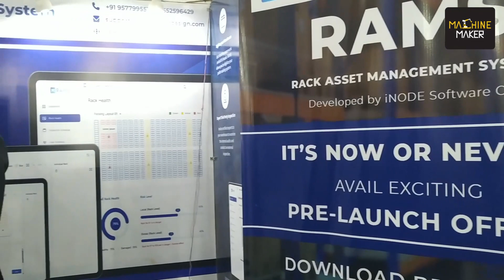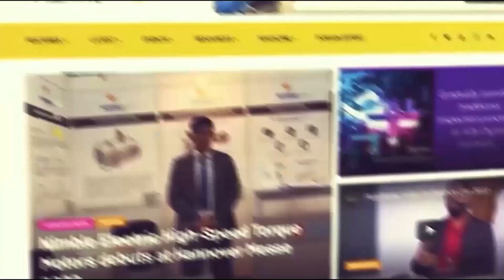iNODE Software Co is improving E-Commerce and Civil engineering sector with RAMS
iNODE Software Company is incorporated with sole aim of developing advanced SAAS products. RAMS being one of the products within the parent company iNODE Software Co. It goes with the focus towards digitizing civil engineering sector. Manoj Bhaskar shared some valuable insights about the company at MAHAtech 2023 with Machine Maker.

Rams automizes the rack inspection and safety. They provide rack safety and inspection services in the rack industries. With the increase in e-commerce there have been rack systems that have been setup so digitization of racks became very important. With the increase in warehouses and frequency of movement of products have caused humans more vulnerable towards hazards.

Now with RAMS the safety officers can use this software and can monitor safety of racks. Incidents not as per the standards are noted and reported in the software. Then the software recommends the solutions and overall safety management can be done through this software.

Being a more manual country in the past and with the increase in the volume of the products manual errors could be seen. But for enhanced safety, moving towards digitization is also important.
India being the traders in the past, slowly it is turning into a producer in manufacturing. Many companies are also coming with their own product not only for India but also for exporting outside thus Make in India is helping to accomplish such goals. Improving perception as well as the economics of the industries.